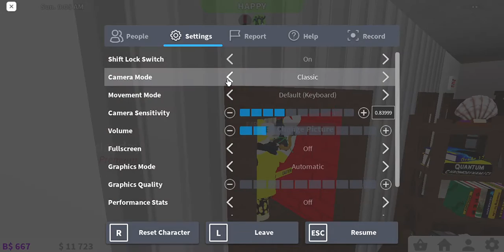OWA2N IS MISSING ROBLOX BLOXBURG EP 4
owain missing we needd to find him hope you enjoy the vid peace